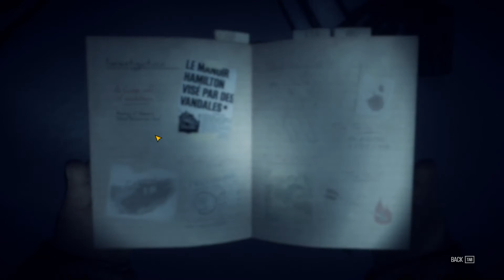Kona #22 - Lobo bugado, ainda bem / Legenda em PT-BR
Opa beleza mestres? Trazendo um Game diferente aqui... Kona é um jogo de investigação, onde você controlado o personagem Carl Faubert!

✅ NÃO CLICA AQUI SE VOCÊ NÃO QUER MAIS CONTEÚDO COMO ESSE 👀❗

KONA

Norte do Canadá, 1970. Uma nevasca estranha destrói o lago Atamipek. Entre no lugar de um detetive para explorar a vila misteriosa, investigar eventos surreais e combater os elementos para sobreviver. Kona é um conto interativo frio e orientado por narrativas que você não esquecerá tão cedo.
Outubro de 1970. W. Hamilton, um industrial rico que possui uma mansão de caça no norte do Canadá, relata vários casos de vandalismo perpetrado contra sua propriedade. Incapaz de descobrir quem se atreveu a cometer esses atos, Hamilton chama Carl Faubert, um detetive particular de renome para lidar com o caso.
Em Kona, Carl fica preso no norte profundo, envolvido em uma inesperada tempestade de neve e é incapaz de encontrar seu cliente - ou qualquer outro habitante vivo.

Minhas Configurações

Processador AMD Fx 8320 3.5 GHz
Placa de Vídeo Radeon RX 590 8gb
Memória 2x8 Corsair DDR3 1600mhz Vengeance
Placa Mãe Msi 970A-G43 Plus
Gabinete Phantom 410 Mid Tower